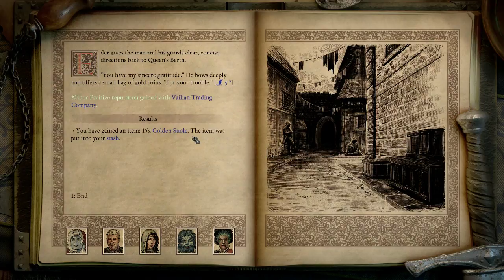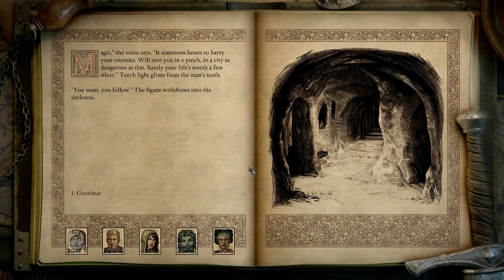PoE 2: DeadFire pt.39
Pillars of Eternity 2: Deadfire

Join me as we pursue a rogue god of land and sea in the sequel to Pillars of Eternity. We will captain a ship on a dangerous voyage of discovery across the vast unexplored archipelago region of the Deadfire. In this adventure will be completing quests and making companions and decisions that will affect the world of Eora and our lives forever.

Category:  Gaming